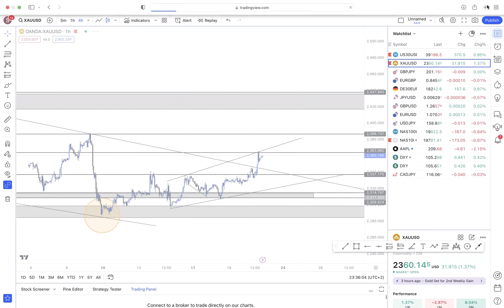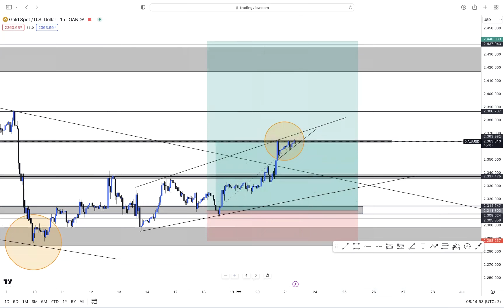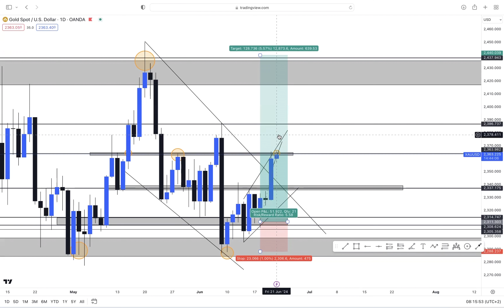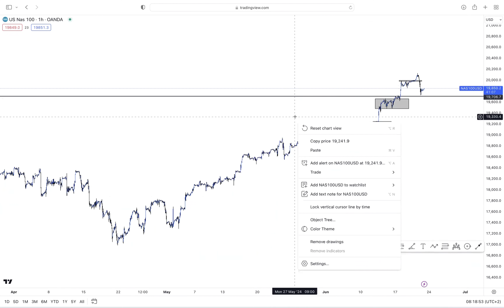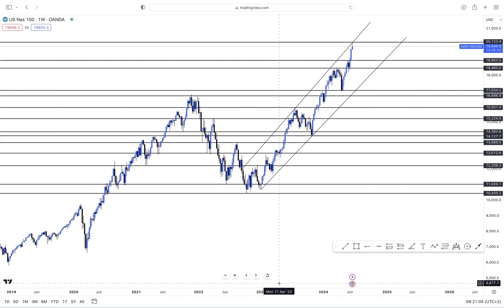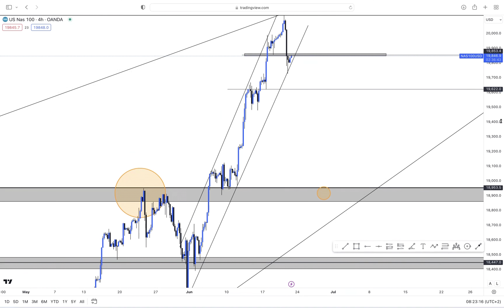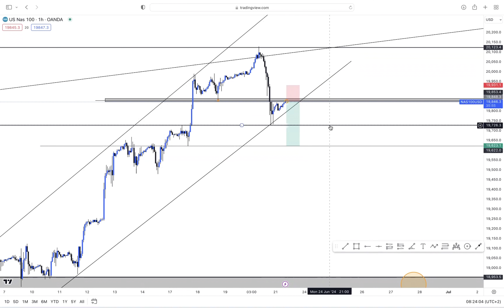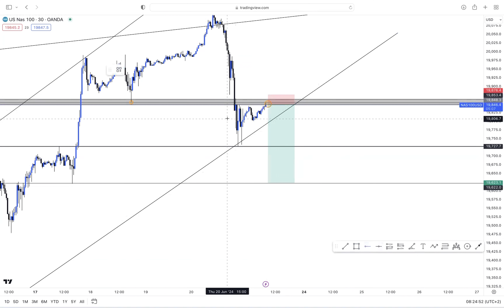MARKET RECAP, US30 AND NASDAQ WEEKLY UPDATES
Start Trading with the broker that im using

NASDAQ NINJA ADVANCED COURSE 1.0

EURUSD,NASDAQ AND US30 WEEKLY UPDATE! NFP UPDATE

✅For Free Signals join our Telegram 👇🏼👇🏼

BE SURE TO LIKE AND SUBSCRIBE TO OUR CHANNEL 🙏 BY LIKING OUR VIDEO, YOUTUBE SUGGESTS IT TO MORE PEOPLE AND BY SO DOING THAT WAY WE ARE ABLE TO EMPOWER MORE PEOPLE AND ALSO GROW OUR
COMMUNITY 🙏